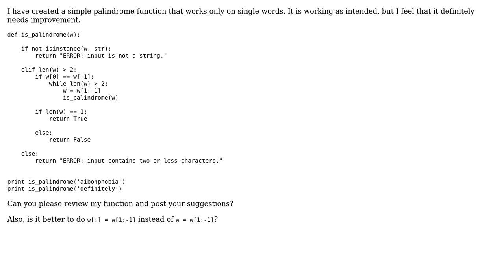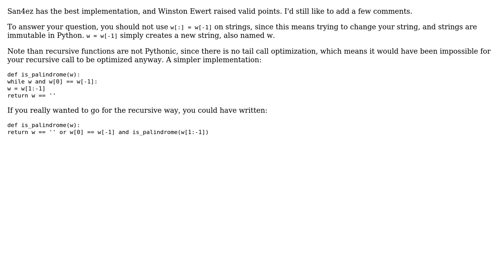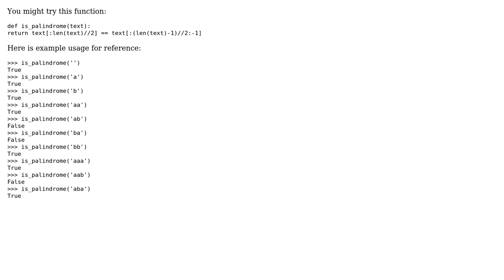Code Review: Simple palindrome function for single words (4 Solutions!!)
Code Review: Simple palindrome function for single words

With thanks & praise to God, and with thanks to the many people who have made this project possible! | Content (except music & images) licensed under CC BY-SA | Music | Images & others | With thanks to user Winston Ewert user San4ez user Quentin Pradet user Noctis Skytower user Jamal user Animesh and the Stack Exchange Network Trademarks are property of their respective owners. You are responsible for your own actions.